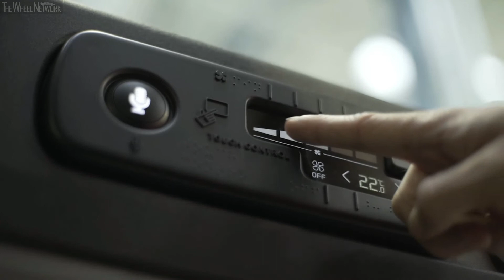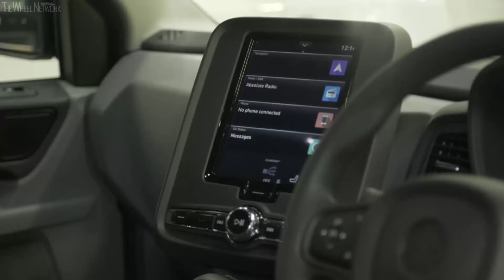LEVC TX eCity London Taxi - Interview with London EV Company CEO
Specifications:
Electric motor - 150 PS (110 kW) / 255 Nm
Battery capacity - 31 kWh
Range-extender engine - 1.5-litre (1,477 cc), 3-cylinder turbo petrol
0-100 km/h - 13.2 seconds
Top speed - 129 km/h
Electric driving range - 130 km (80.6 miles)
Total range (EV+Petrol) - 607 km (377 miles)
Fuel consumption range-extender - 36.7 mpg combined